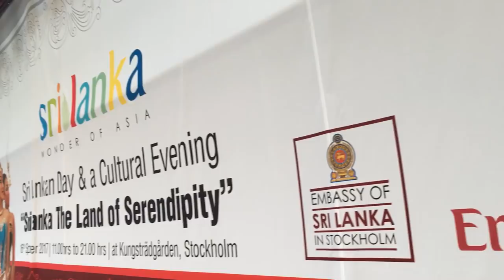Channa Upuli Dance Troupe Live in Stockholm - part 05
Captured by Sagara Lakmal De Mel (iphone video)